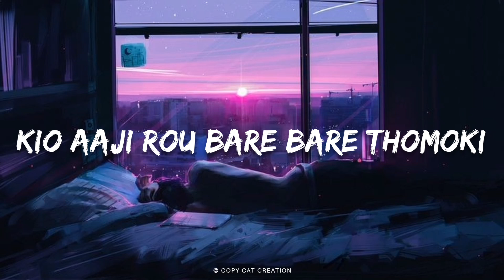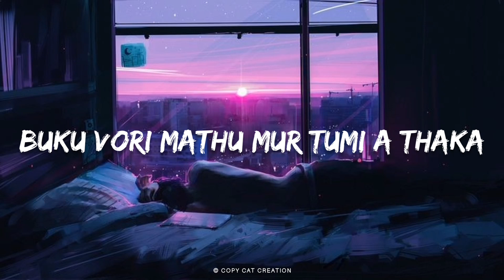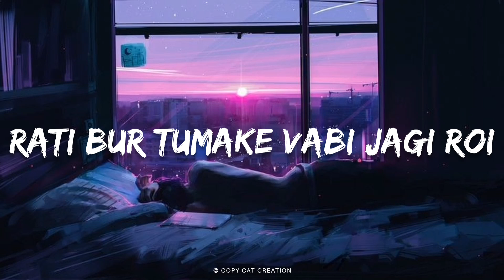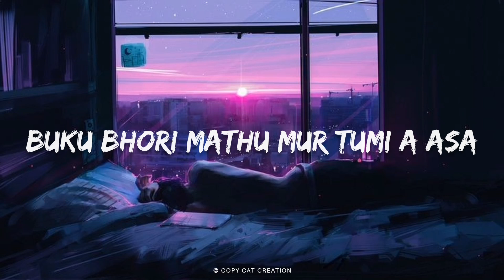Sokujuri 2.0 [Lyrics] - Nikhil, harsharj & prasant das (Ft. Bhargav ojapali) || COPY CAT CREATION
Hey guys! Here with lyrics of  another latest trending song.

Lyrics :

Soon. !